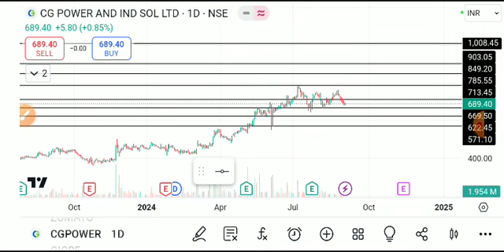CG POWER SHARE LATEST NEWS TODAY,CG POWER SHARE ANALYSIS,CG POWER SHARE TARGET,CG POWER SHARE NEWS